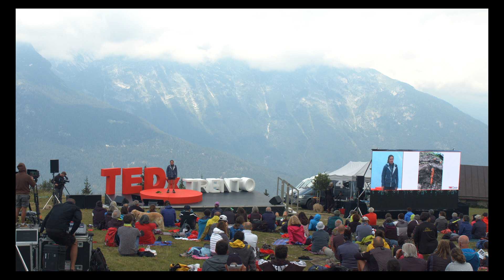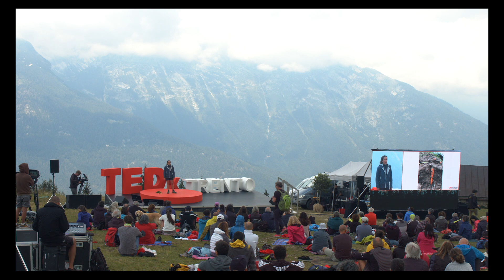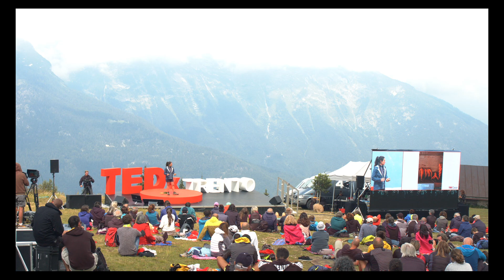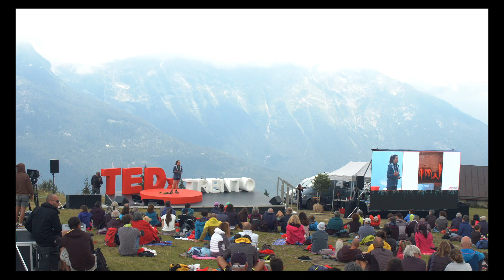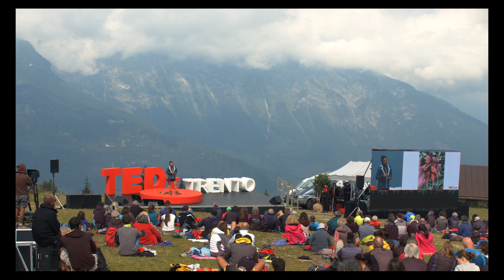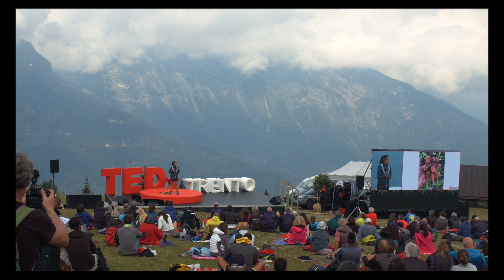La testa in terra! Come la vita di una carota può cambiare la vostra | Myrtha Zierock | TEDxTrento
Le sfide quotidiane di un agricoltore sono spesso sottovalutate e non ben comprese. Esponendo i dettagli di quanto pensiero e cura c’è dietro la coltivazione di una semplice carota, vedremo che sotto terra succede ben più di quello che vediamo all’acquisto. Dalla lavorazione del terreno, al seme che germoglia - non sappiamo se crescono bene queste radici capricciose fino al momento del raccolto. Saranno dritte e abbastanza belle per il mercato orticolo ormai standardizzato? La carota dritta, perfettamente arancione, e grossa è quello che il consumatore trova, perché è questo che vuole. Invece, non ci si chiede neanche dove finiscono quelle carote che non rientrano nello standard, e quante sono. Scopriamo che circa il 30% della produzione di carote viene scartato, solo per difetti estetici. C’è però modo per salvare queste carote e al contempo riavvicinarsi al mondo agricolo con occhi diversi – partecipando attivamente ad accorciare la filiera e informandosi dall'agricoltore stesso. Tutto ciò è compreso in un modello di agricoltura che vuole creare un legame con chi vuole nutrirsi consapevolmente: la CSA, Comunità a Supporto dell’Agricoltura.  Dopo gli studi di scienze ambientali a Freiburg, Germania, e 3 anni di esperienza orticola in USA e Quebec, Myrtha Zierock (29) è tornata dal 2019 nell’azienda di famiglia per contribuire alla diversificazione agricola con un focus sulla produzione orticola - redditizia, ma in sintonia con il metodo biodinamico applicato in azienda da oltre 15 anni. Usufruendo anche gli spazi sotto le pergole, Myrtha coltiva 25 varietà diverse su 1400 mq in sede a Mezzolombardo, espandendo la produzione a 1 ettaro ai piedi del Monte Baldo focalizzandosi sulle colture autunnali e invernali. This talk was given at a TEDx event using the TED conference format but independently organized by a local community.